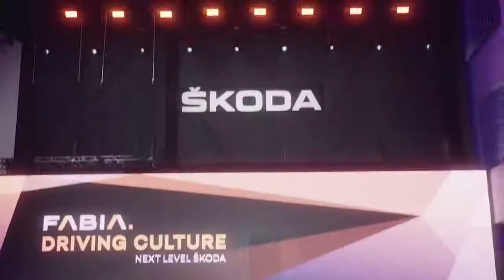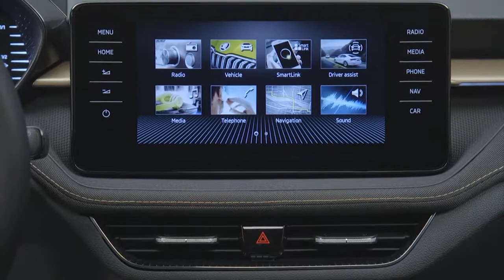New Skoda Fabia 4-th gen 2022 –Price & Specs, World premiere, 1st look, Interior, Space & Exterior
The price of the new Skoda Fabia in Europe from € 14,000
New Skoda Fabia 2022 World premiere video and description.

New 2022 Skoda Fabia Specifications.
Dimensions:
Length: 4108 mm
Width: 1780 mm
Height: 1459 mm
Wheelbase: 2564 mm
The boot - 380 l
Three-cylinder petrol engines:
1.0 MPI  48 kW (65 PS) and 1.0 MPI 59 kW (80 PS).
Front-wheel drive and five-speed manual transmission.
1.0 TSI 70 kW (95 PS) and 1.0 TSI 81 kW (110 PS).
Front-wheel drive, five-speed manual or six-speed DSG.
Four-cylinder petrol engine 1.5 TSI 110 kW (150 PS)
Front-wheel drive and seven-speed DSG.
Twenty-two years after the ŠKODA FABIA made its debut, the Czech car manufacturer is lining up the fourth generation of its popular small car. It is now based on Volkswagen Group's modular MQB-A0 platform and is the most spacious car within its segment, boasting further improved comfort features and numerous advanced safety and assistance systems. Classic and appealing brand qualities, such as value for money, high levels of functionality, and a plethora of Simply Clever features, make the new FABIA a true ŠKODA.
For the first time, the ŠKODA FABIA is based on the modular MQB-A0 platform from Volkswagen Group, which made it possible to make the interior even bigger. Now exceeding the four-metre mark, at 4,108 mm, the new FABIA is considerably longer than its predecessor. The boot - which at 330 l was already the largest in the segment - has gained an additional 50 l to a capacious 380 l. Being based on the MQB-A0, the new FABIA now also boasts many assistance systems that were previously reserved for higher-tier vehicles. In conjunction with the even stiffer body, the small car offers excellent active and passive safety.
Its emotive design and self-assured proportions make the new ŠKODA FABIA very appealing. Razor-sharp headlights, as well as tail lights with modern LED technology and crystalline structures, emphasise its dynamic appearance. The redesigned interior features a symmetrical dashboard with a free standing central display, an optional digital instrument cluster and horizontal decorative strips. From market launch, the Active, Ambition and Style trim levels will be available. The sporty MONTE CARLO variant will follow later. Five petrol engines from Volkswagen Group's current EVO generation deliver power outputs ranging from 48 kW (65 PS) to 110 kW (150 PS). With a drag coefficient (cd) of 0.28, the FABIA is the most aerodynamic car in its segment, which - together with an optional 50-litre fuel tank - allows for a range of more than 900 km in the WLTP cycle. Five new Simply Clever features are celebrating their ŠKODA premiere.